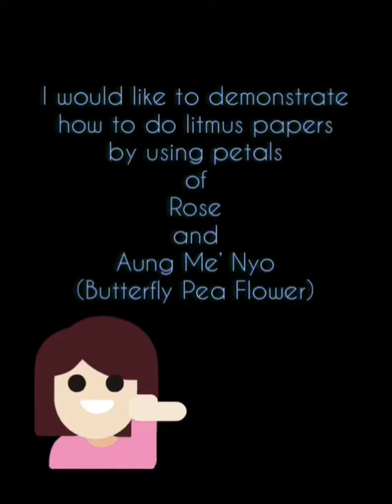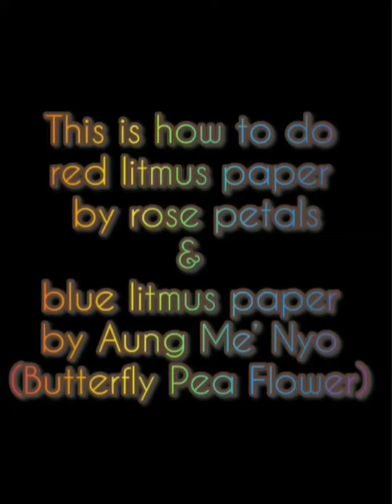Making Blue and Red Litmus Papers by Aung Me’ Nyo (Butterfly Pea Flower) and Rose